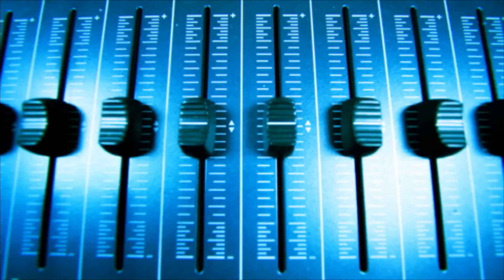Sweet Daddy's Monster Jam - FAQ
Charlie and Eddie interview Frequently Asked Questions (FAQ) in Bluffton, South Carolina